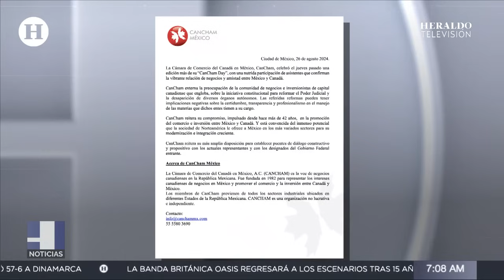¡Rechazan reforma al PJ! Así fueron las protestas de trabajadores en el Ángel de la Independencia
Como parte de las manifestaciones en contra de la Reforma al Poder Judicial, trabajadores del Poder Judicial se manifiestan sobre las escalinatas al Ángel de la Independencia.

Los manifestantes encendieron velas en las escaleras del monumento y colocaron pancartas con la desaprobación a la reforma.